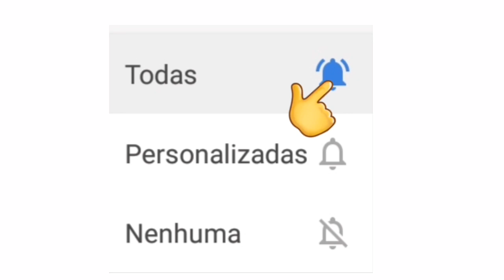LIVES DO FIM DE SEMANA 20 a 22 DE NOVEMBRO - LAUANA PRADO, LUAN SANTANA, SIMONE SIMARA LIVE AO VIVO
Lives da Semana de 20 a 22 de Novembro

Lives do fim de semana 20 a 22 Novembro

Simone e Simara live ao vivo

As coleguinhas live ao vivo

Yasmin Santos live ao vivo

Lauana Prado live ao vivo

Frank Aguiar live ao vivo

Chitãozinho e Xororó live ao vivo

Diego e Ramon live ao vivo

Live de Hoje Quarta feira 18/11 LIVES AO VIVO AGORA

Lives de Hoje Sexta feira feira 20/11 - Lives Ao vivo